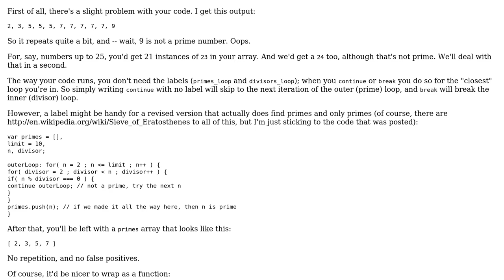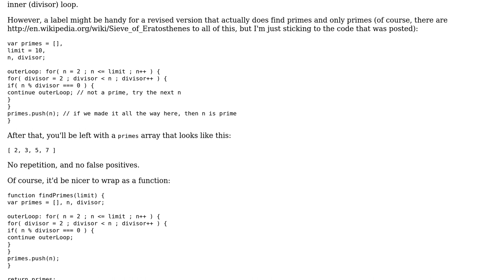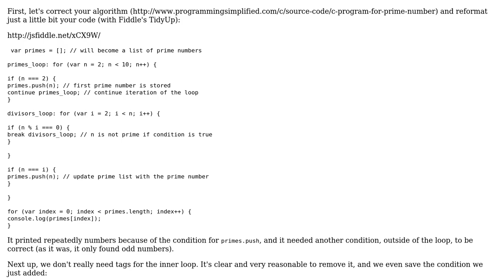Code Review: First attempt at generating prime numbers (2 Solutions!!)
Code Review: First attempt at generating prime numbers

With thanks & praise to God, and with thanks to the many people who have made this project possible! | Content (except music & images) licensed under CC BY-SA | Music | Images & others | With thanks to user Neithan Max user Flambino user DEdesigns57 user ArthurChamz and the Stack Exchange Network Trademarks are property of their respective owners. You are responsible for your own actions.